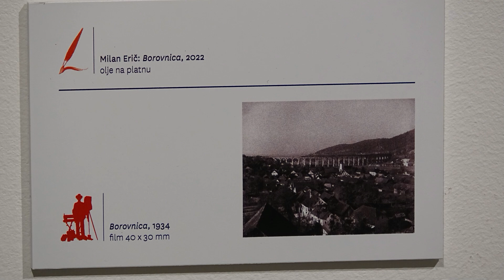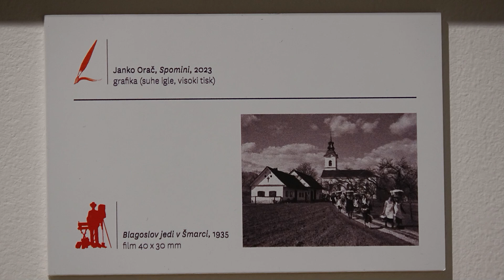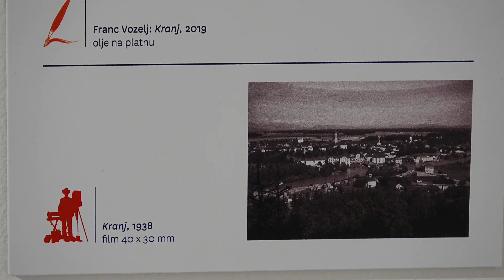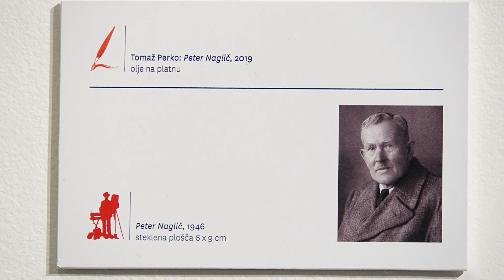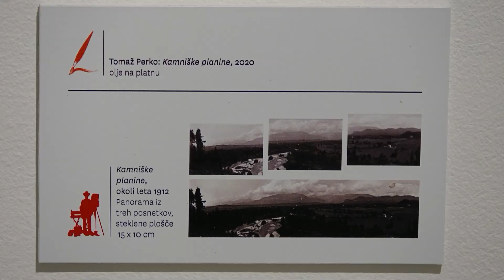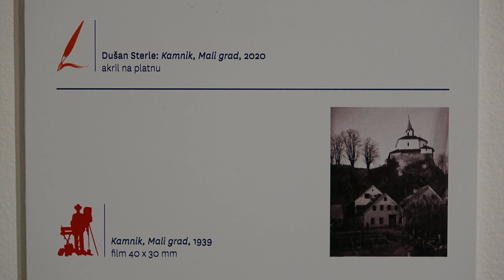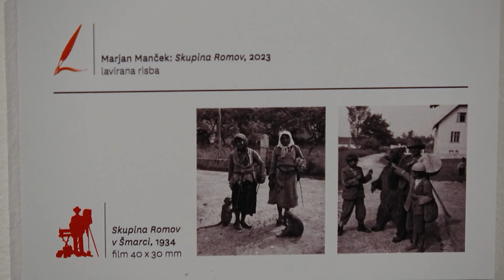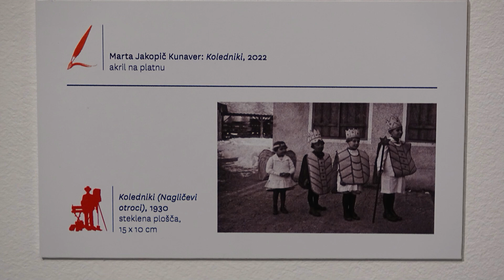PETER NAGLIČ NAVDIH PRETEKLOSTI RAZSTAVA GALERIJA DOMŽALE 15 2 2024